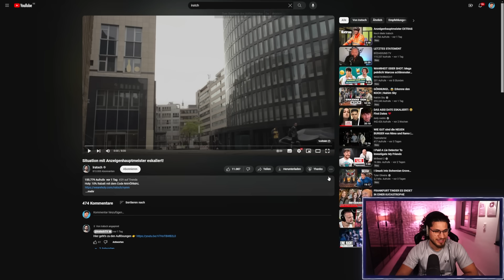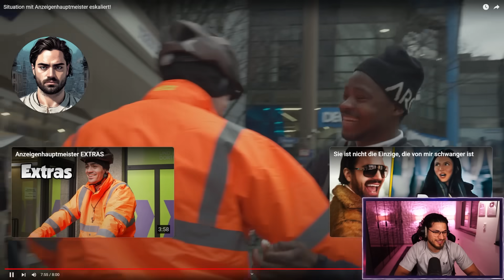Er ist wieder zurück.. 😂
Adresse für die Fangeschenke:
Kaan Yavuzyasar
Hauptstraße 56 / Postfiliale 709
40764 Langenfeld